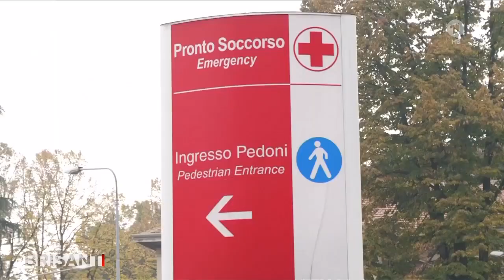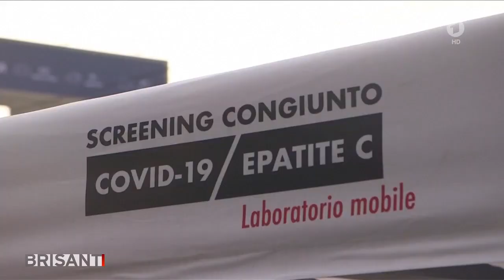Corona pandemic, episode 4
October 20, 2020. Milan in second wave of Covid-19.